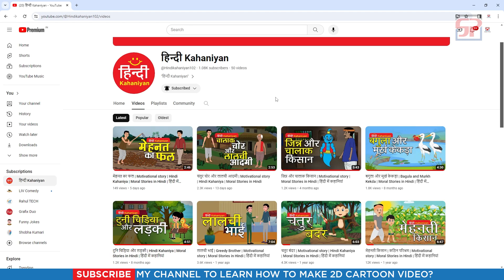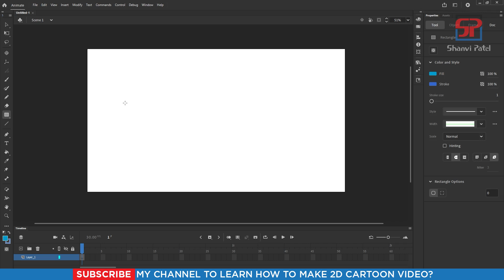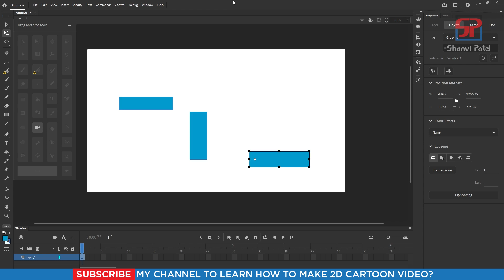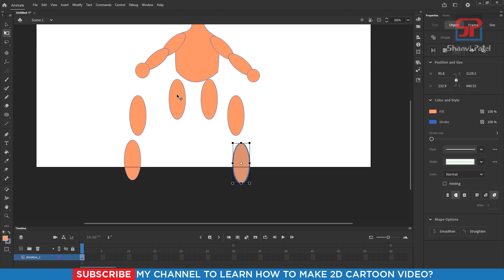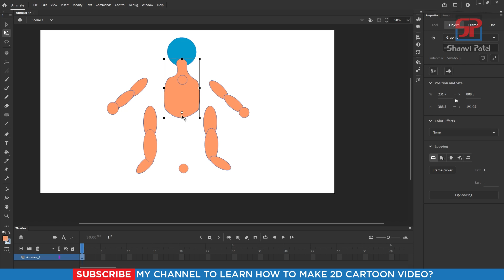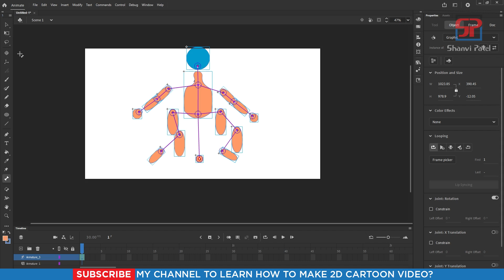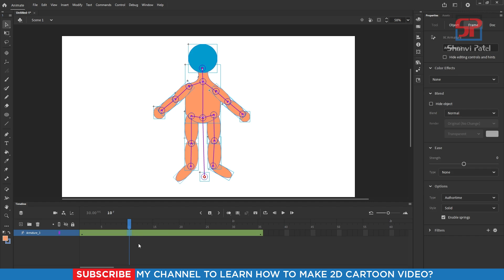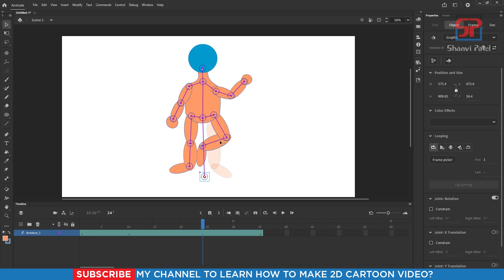Adobe Animate CC 2024 Advance Level: Bone Tool | 2D Animation | Hindi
Welcome to Shanvi Patel 2D Animation tutorial. We Will Learn Adobe Animate CC 2022 Complete Course for beginners to Advance level in Hindi. In this video we can learn how to use Bone Tool in CC 2024? Let's go!